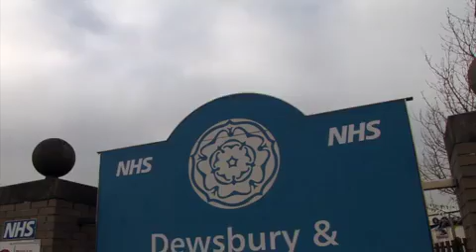Ambulatory Emergency Care Units (Mobile version)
The Mid Yorkshire Hospitals NHS Trust Ambulatory Emergency Care Units improve care for medical patients who need a quick diagnosis and treatment and can potentially be treated without the need for admission to a hospital bed. As well as providing rapid care for non-critical patients, the units also relieve pressure on the A&E department,